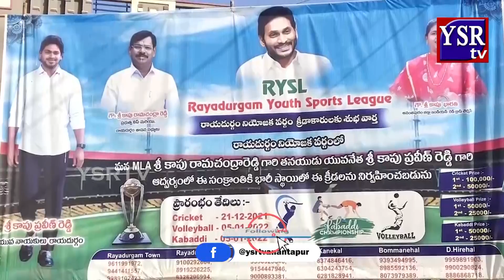సంక్రాంతి సంబరాలంటే ఏంటో చూపించిన ప్రభుత్వ విప్ కాపు రామచంద్రారెడ్డి..||YSRTV